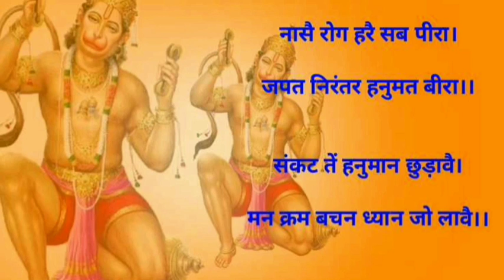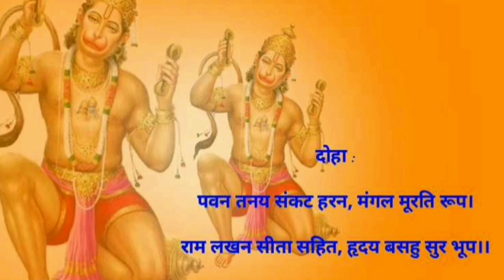Hanuman Chalisa Hindi Lyrics Poem Nani Teri Morni Hanuman Chalisa Fast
हेल्लो फ्रेंड्स! इस ऐप को इनस्टॉल कर,मेरा इनवाईट कोड 08KMZT यूज़ कर साइन अप करें और 50 रुपए तुरंत कमाएं.

आइए हम Roz Dhan के टास्क पूरे कर अनगिनत पैसे कमाएं.

Ab Bacchon Hanuman chalisa hindi lyrics, hanuman chalisa superfast hanuman chalisa padhne me aasan aur chamtkari amitabh kailas hulshan kumar bollywood
hanuman poem nani teri morni, hanuman aloo kachaloo kahna gaye the, hanuman ji main tota main tota lakdi ki kathi